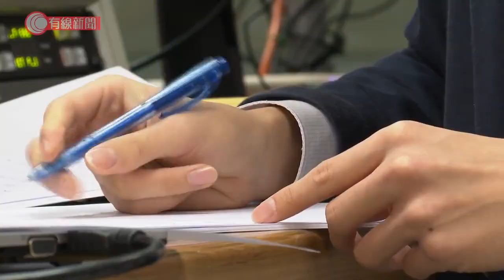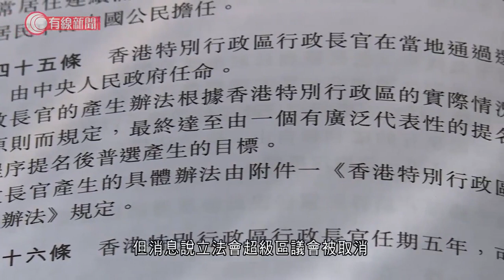專訪梁振英 批區議員藉「政治」入選委會違基本法 公民提名普選絕對渺茫 - 20210305 - 港聞 - 有線新聞 CABLE News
【有線新聞】全國政協副主席、前特首梁振英接受本台專訪，講到人大討論改香港選舉制度，很大程度跟區選有關。他說有人主打政治議題當選成為區議員，目的是搶佔特首選委會議席，這做法是不符合《基本法》要求。梁振英在北京以視像接受本台訪問，對於消息指將會取消區議會在特首選委會席位，他認為區議員不應該參與全港性的政治事務。梁振英：「他們在行政長官選舉委員會所佔的比例其實不少，差不多一成，所以提供了不太正當的誘因，讓一些人為了搶佔進入選舉委員會霸佔一席位，而不是為了根據《基本法》要求，在地區提供意見，接受特區政府諮詢。大家可以看到2019年的區議會選舉的確出現這樣的情況，因此海嘯式地取得近百分之九十的議席。」《基本法》列明，特首及立法會選舉需要根據香港的實際情況，以及循序漸進的原則去制定，但消息說立法會超級區議會被取消，選委會議席就「翻生」。梁振英：「（明明區議員是一人一票由市民選出來，如何說服我們現在的改革反而是真正的民主、真的邁向循序漸進的民主？）過去一兩年，大家可以看到香港發生很多聳人聽聞的政治事件，任何一個社會的選舉制度，都要因應實際情況不斷演進、不斷完善。」梁振英說制度大改後，民主派仍然可以參政、進入議會，不會「一竹篙打一船人」，「我用梁繼昌作為例子，他在社交媒體有貼文，不同意財政司司長在財政預算案提出的一些舉措，我覺得這是恰如其份。但梁繼昌先生2019年跑去美國，要求美國政府制裁中國，這個是絕對不愛國，這種『梁繼昌』我們要排除出去。剛才我說的，就財政預算案提供意見等，該種『梁繼昌』，我覺得他仍然是民主派，仍然可以在立法會工作。」《基本法》承諾最終會達至雙普選，這個目標還會不會實現？梁振英說如果堅持要用不符合《基本法》的方式，例如公民提名，就有可能產生一個中央不能任命的當選人，這種普選是絕對渺茫。

2. 緬甸示威者以盾牌水球抗催淚煙　警開多槍驅散　東盟外長開會商局勢 - 20210302 - 兩岸國際 - 有線新聞 CABLE News
3. 廣播處長李百全履新　港台工會促尊重同業批評　據悉電視部公共事務部三高層辭職 - 20210301 - 港聞 - 有線新聞 CABLE News